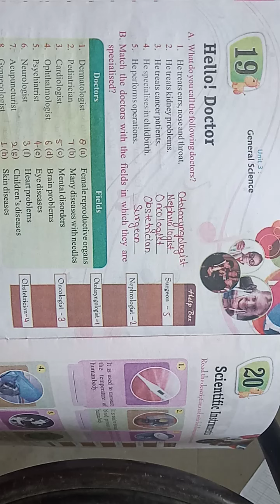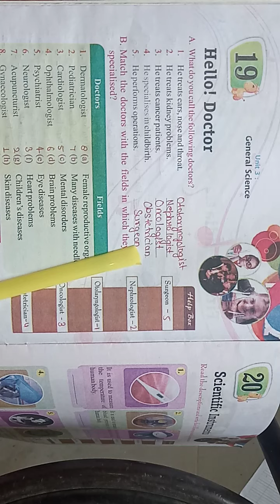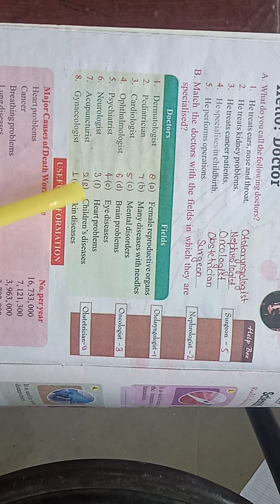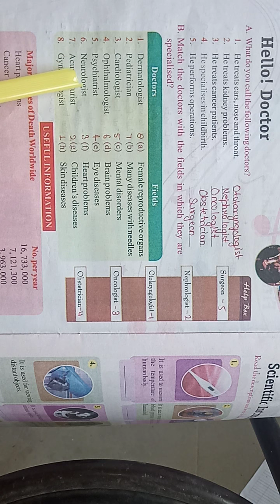CLASS - 4 G.K Chapter - 19 (14 / 09 / 2020)